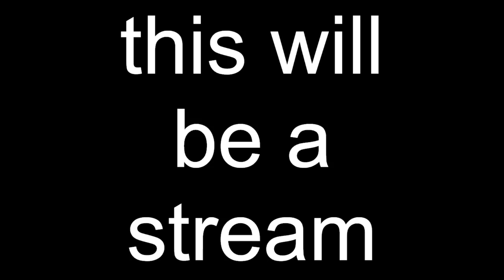uhhh Wade Stream | Dredge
Hey guys! We'll (I, me, Dana will) be uploading VODs from the Twitch channel here as streams happen.  I have a huge backlog that may or may not get uploaded as well! Hope you all enjoy the insanity that is Wade (and Friends).